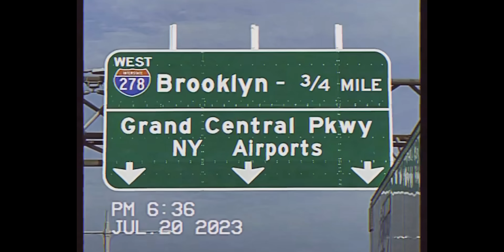Dread Woo X Tayy Floss - GRINCH